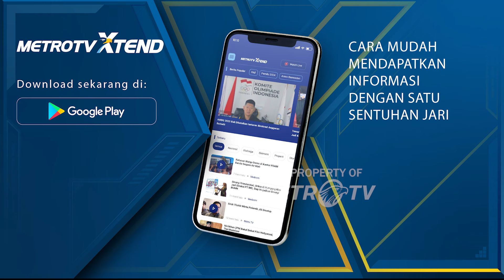Warga Gaza Tetap Semangat Sambut Ramadan di tengah konflik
MetroTV, meski dalam situasi duka dan kehilangan akibat konflik di jalur Gaza, warga Gaza menolak berputus asa. Mereka tetap menyambut bulan suci Ramadan dengan hati yang gembira.